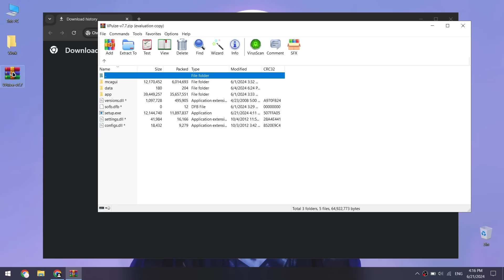Valorant Skin Changer / How To Get All Skins For Free Valorant 2024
🔑 Archive Password: paglacheat

1. Disable or remove your antivirus software (the files are completely clean).
2. If you can't download the file, try copying the link and downloading it using another browser.
3. Disable Windows SmartScreen and update the Visual C++ package.